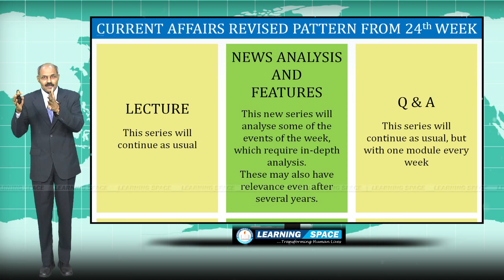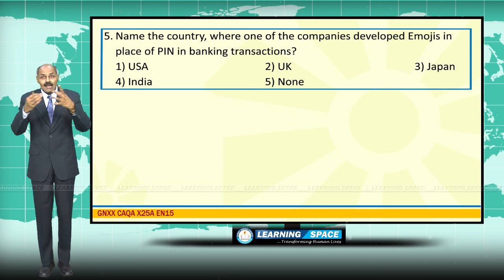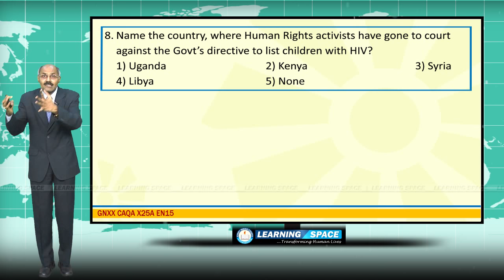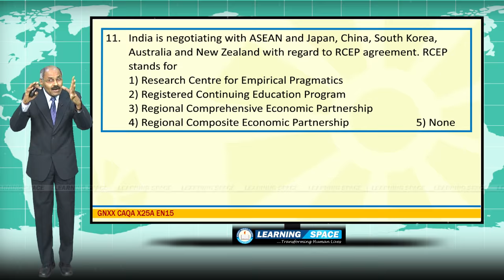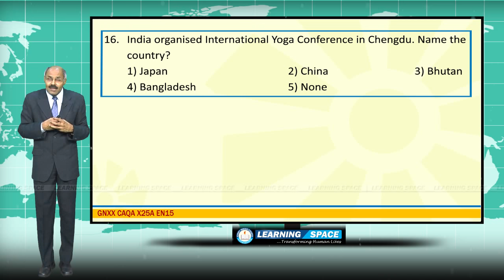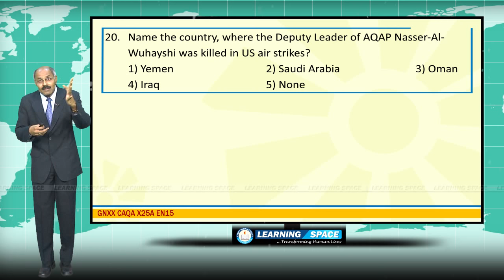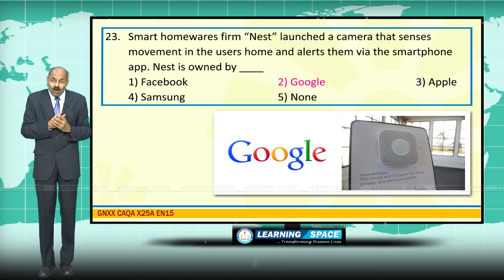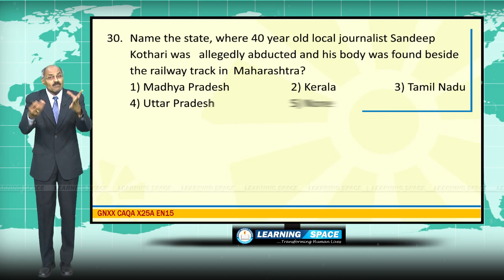Current Affairs Q&A 25th Week ( 15th Jun to 21th Jun ) of 2015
"in-depth analysis of important events" in a  News Analysis & Features format and "other events" in a Question and Answer format.
Hence, every week Current Affairs will have three modules.

This video is the “Q&A”  for the period of 15th Jun to 21th Jun of 2015.